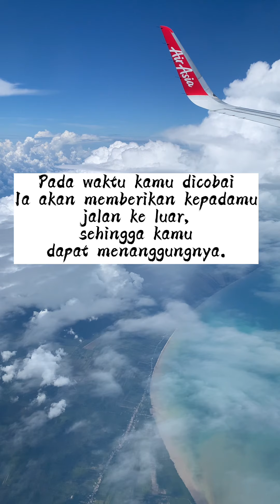Vayah Taka ra Tana’ | PPMS Kawasan Mendulong